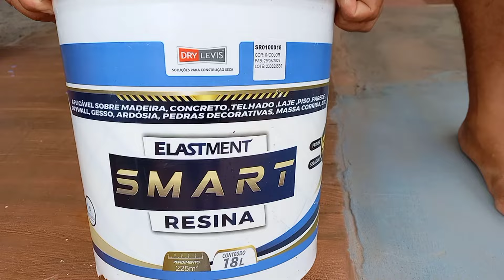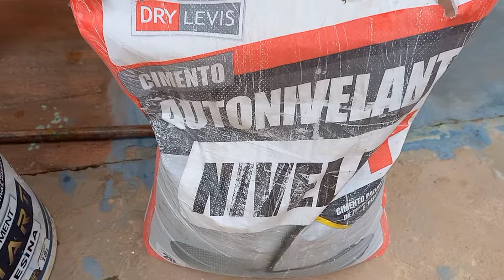FAÇA VOCÊ MESMO PISO LÍQUIDO CASEIRO PIGMENTADO COM AUTONIVELANTE RENOVE SEU PISO VELHO FACIL FACIL